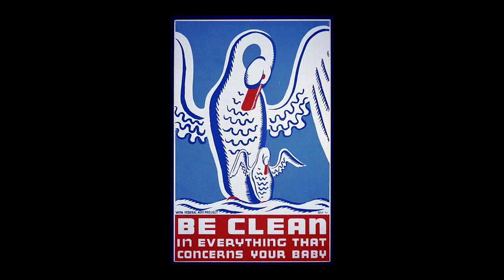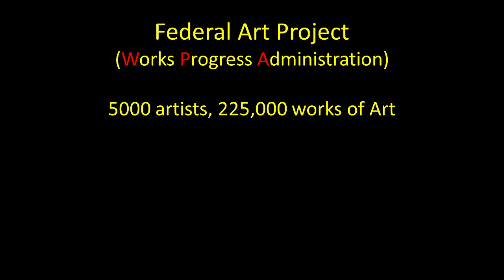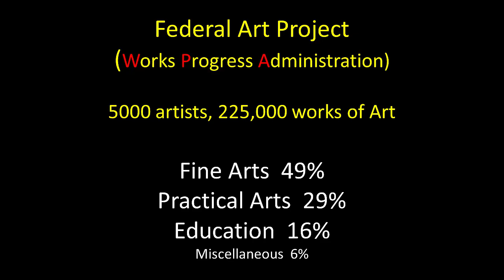The ‘New Deal’ and the birth of American Art: a lecture by John Francis.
This is a video I put together to help a pal of mine. He was approached by the The Arts Society and asked to contribute to their Virtual Journey Around the World in Eighty Days project; a video exploration of art and culture from around the globe, loosely based on the adventures of Jules Verne's fictional character, Phileas Fogg.

John Francis is an experienced University Lecturer, consultant, researcher and visual artist. He grew up on Merseyside, UK and was educated in Fine Arts and pedagogy in the UK and New York.